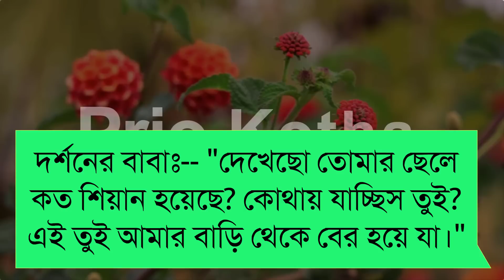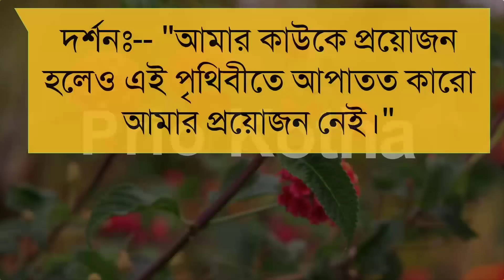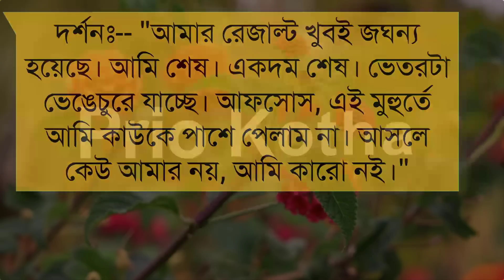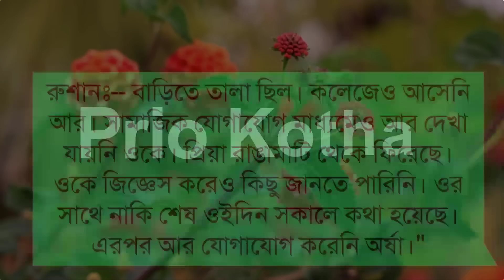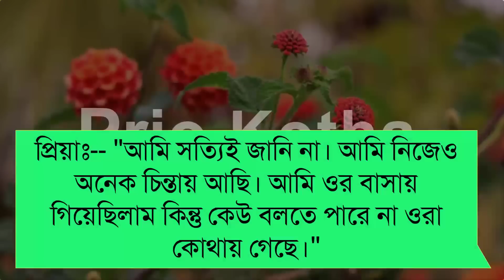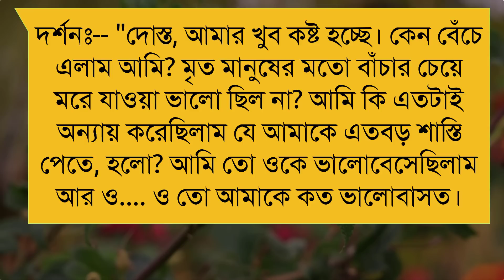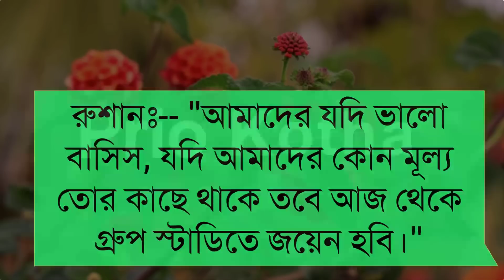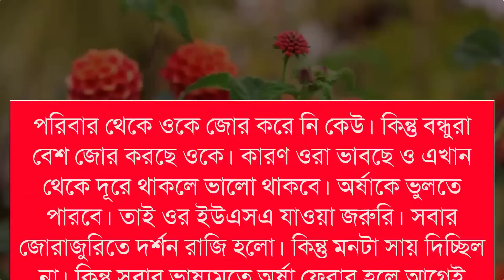ক্লাসে সিনিয়রের প্রেমে - College Love Story || প্রেম তুমি || শেষ পর্ব || ft: Ashik, Priyanka,Anu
ক্লাসে সিনিয়রের প্রেমে - College Love Story || প্রেম তুমি || Part: 9 || ft: Ashik, Priyanka,Anu

 ♪♪: কন্ঠ দিয়েছেন: আশিক প্রিয়াঙ্কা,  মাফি, স্বপ্নীল, সুনিপা , শোভা , আলো, জুথি, মিম, অনুভব,সজীব, আকাশ, মিষ্টি,সাজিদ, নীল, গোপাল, কর্ণ, জীবন , ...

   ◆ Script : Mahfuza Akter
   ◆ Script Modified : Prio Kotha Team
   ◆ Audio Mixing :  Shopnil